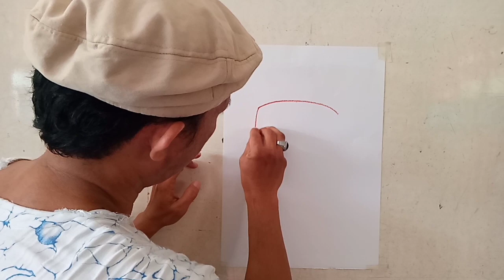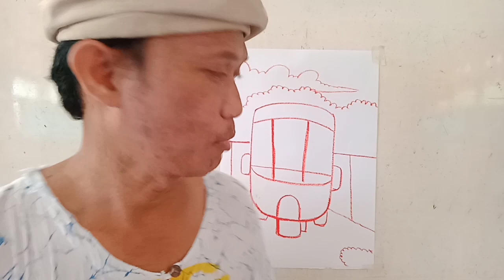Melukis Bajaj dengan Crayon | untuk kelas 1, 2, dan 3